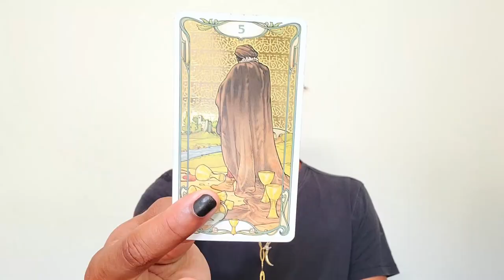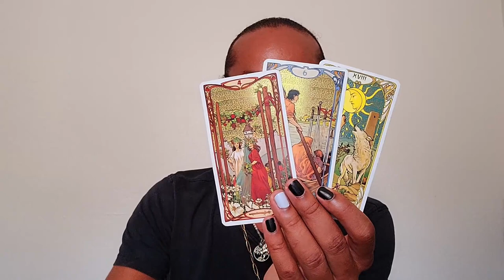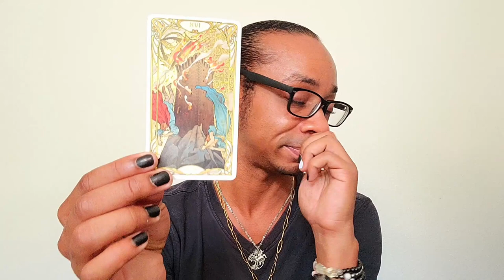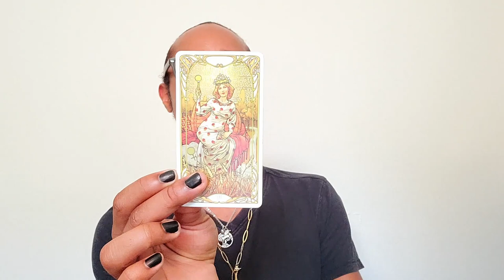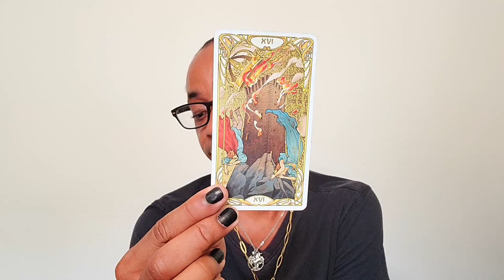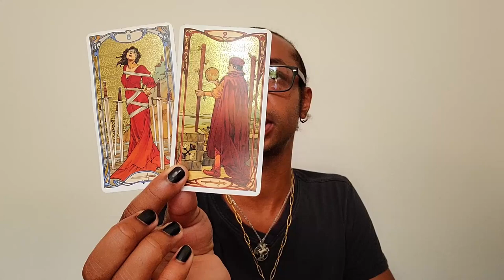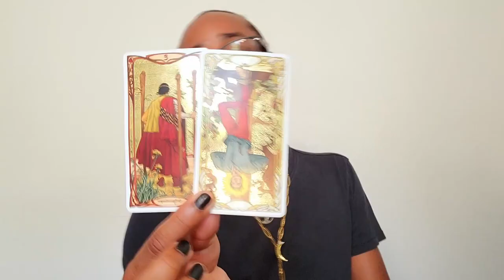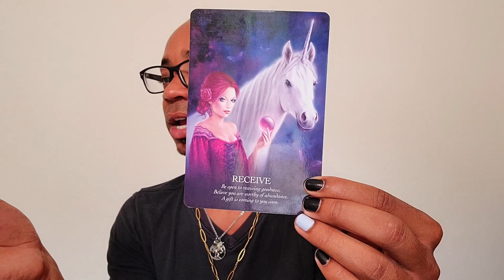Leo ~ Coming Out Of Hermit Mode ~ April 2021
30 min - $65
60 min - $130

Available oracle decks:
~Crystal Mandala
~Sacred Rebels